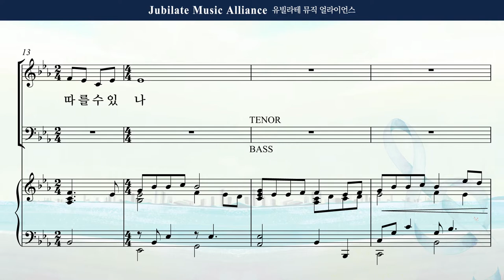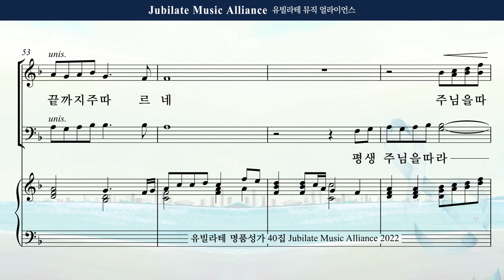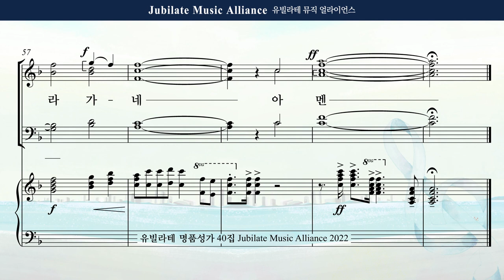[유빌라테 40집] 01. 최지은 - 평생 주님을 따라 Tenor